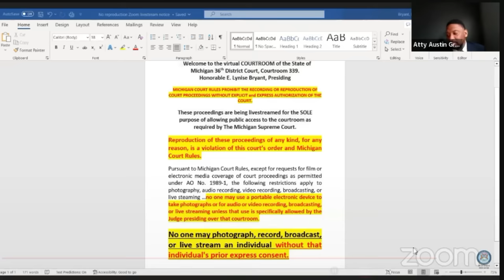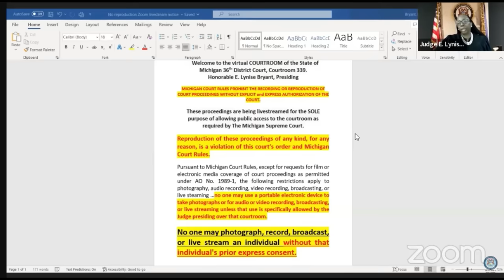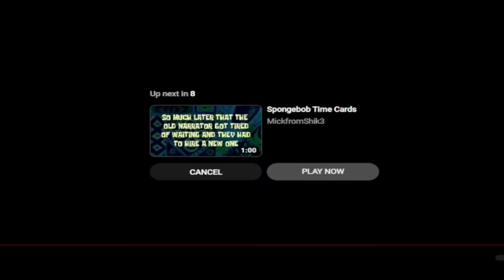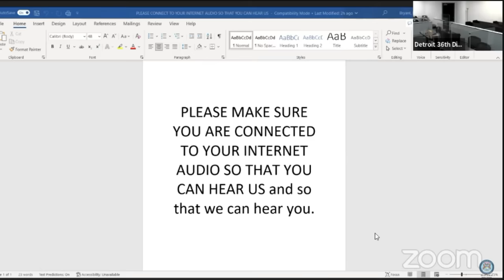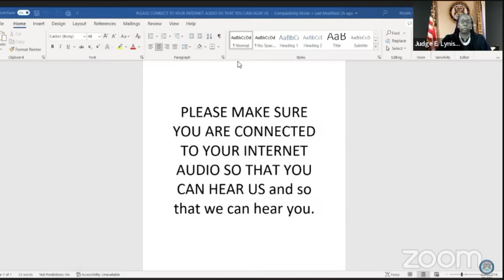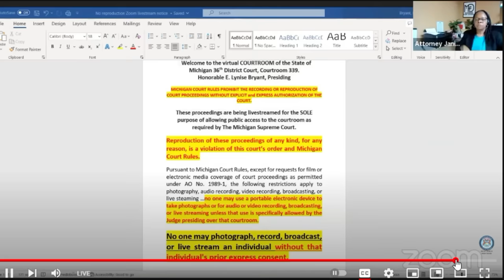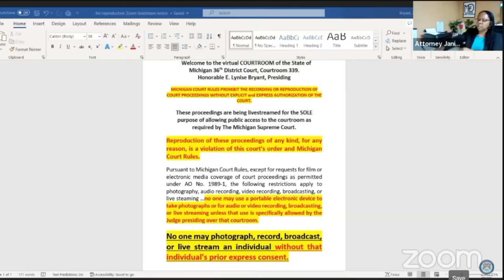"Turn Your Head One More Time, You Are Going to Jail!" Watch Judge Bryant Uninterrupted! 2 Karens!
This Channel Always has more than just ONE CLIP because we actually do the work, the clips don't get handed to us! Funny how everyone plays Judge B again?
Judge Bryant is a wonderful human being, and to say she does not have patience is dong her a great disservice, because if this were me, I would have been choosing another path rapidly. The utter contempt these participants have is astounding.